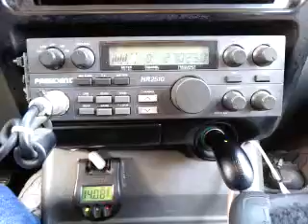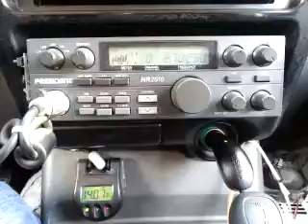09-15-2015 ModSqd 24LA 959LA 955TX BadCompanyGA 006SC